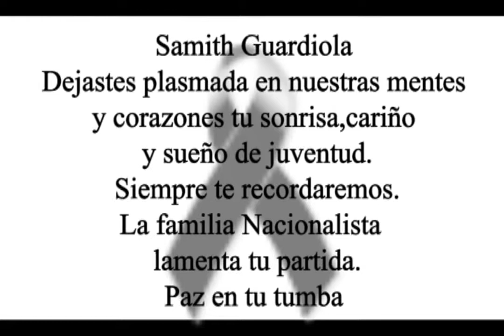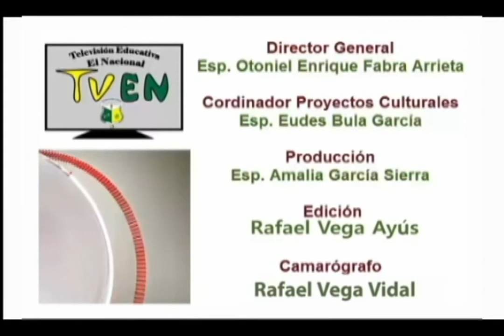Emision 42 Tv EN Televisión Educativa El Nacional Sahagún